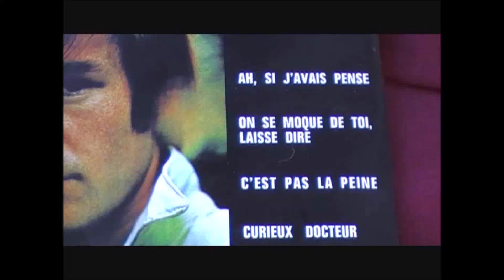Noël Deschamps On se moque de toi, laisse dire (1966)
Découvert, tout comme Johnny Hallyday au Golf Drouot, temple français du Rock'n Roll, Noël Deschamps signe un contrat avec le label R.C.A.. Sa carrière débute en 1964 pour s'interrompre dès 1969. Aujourd'hui, il se produit dans des soirées hommages aux années 60...
Il figure sur la "photo du siècle" regroupant 46 vedettes françaises du "yéyé" en avril 1966.
Il double lui-même sa voix lors des enregistrements. Son étendue vocale (3 octaves) lui permet de le faire sur les notes les plus aiguës sans l'aide d'aucun truquage.
..voici une chanson de 1966. ON SE MOQUE DE TOI , LAISSE DIRE

On se moque de toi, laisse dire
Ton petit nez retroussé me plaît comme ça
Tu portes un pantalon bah, j'ai vu pire !
Pour si peu, ne t'en fais donc pas

Eh oui, je te prends telle que tu es
Je te trouve même très jolie
Indifférent à ce que l'on peut penser
Eh oui, il n'y a pas de quoi en pleurer
Tu sais bien que je t'aime ainsi
Et ne veux pas te voir changer

Tes allures de garçon ne me choquent pas
Allons ! Refais-moi vite un sourire